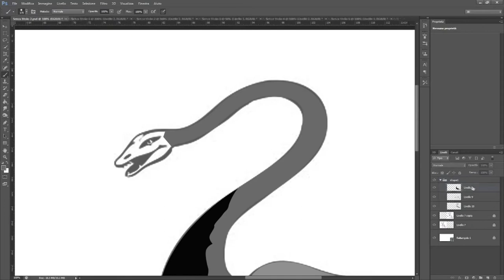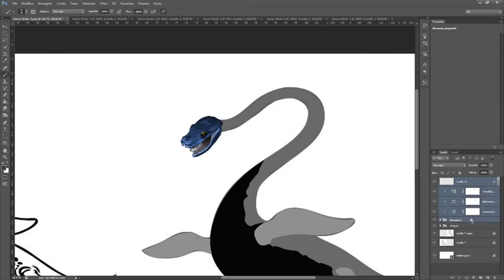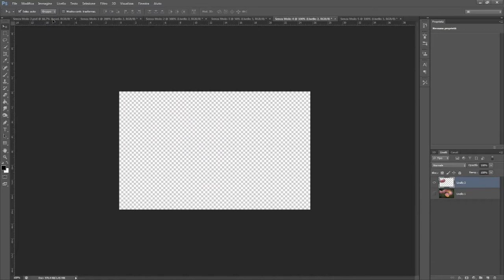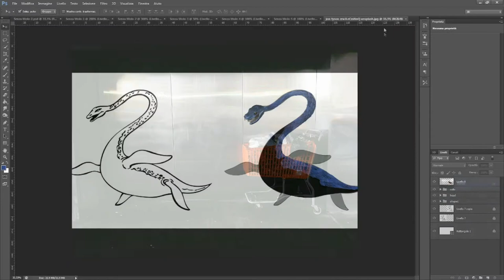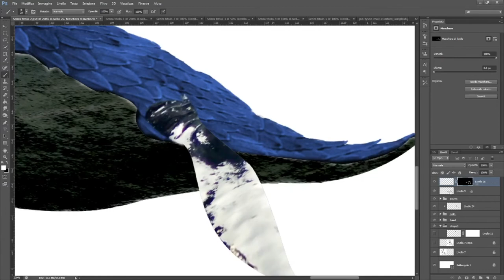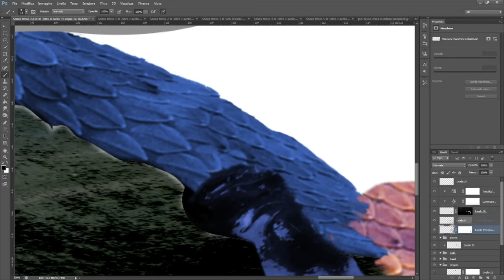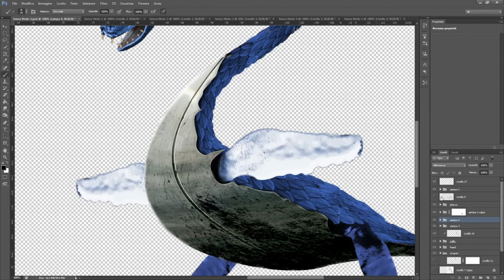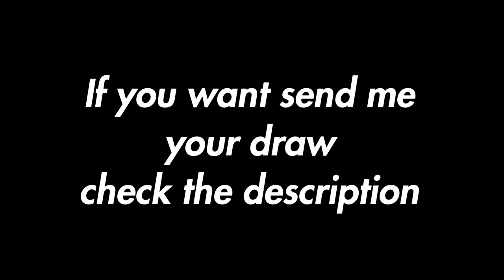TURNING DRAWING INTO REALISTIC MONSTER - Photoshop Speed Art #1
Hi Guys, I'm Trip and today i show you how i turned a random draw found on internet into a realistic sea monster only using Photoshop.

Salve, sono Trip e oggi vi mostro come ho trasformato un disegno casuale trovato su internet in un mostro marino utilizzando solo Photoshop.

in This video:
Photoshop Tutorial
Artist make amazing transforming
Speed Art
How To turn drawing in realistic stuff